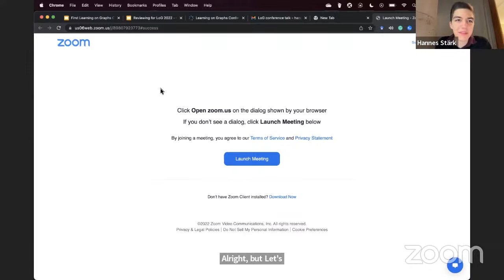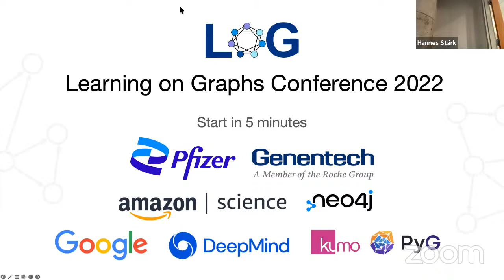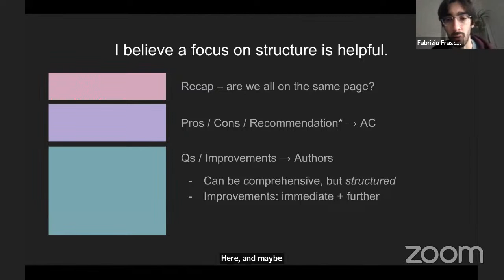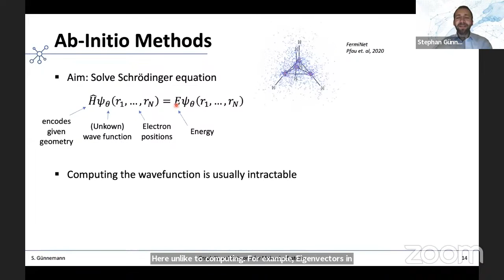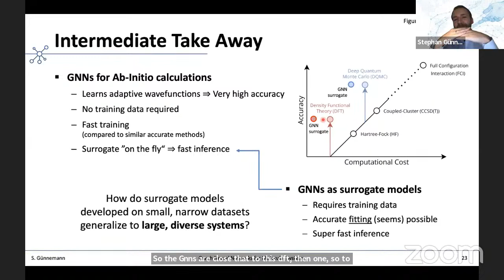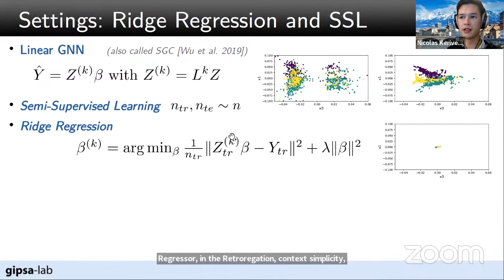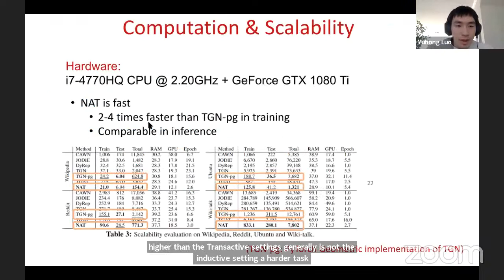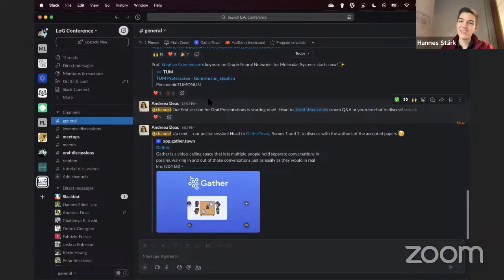Learning on Graphs Conference 2022 - Day 1 Livestream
Learning on Graphs Conference is a new annual research conference that covers areas broadly related to machine learning on graphs and geometry, with a special focus on review quality.

Timestamps:
00:00 - Preparation
29:10 - Introduction
59:19 -  Keynote: Graph Neural Networks for Molecular Systems (Stephan Günnemann)
2:00:08 - Not too little, not too much: a theoretical analysis of graph (over)smoothing (Nicolas Keriven)
2:20:09 - Neighborhood-aware Scalable Temporal Network Representation Learning (Yuhong Luo, Pan Li)
2:37:54 - A Generalist Neural Algorithmic Learner (Borja Ibarz,  Petar Veličković, et al.)